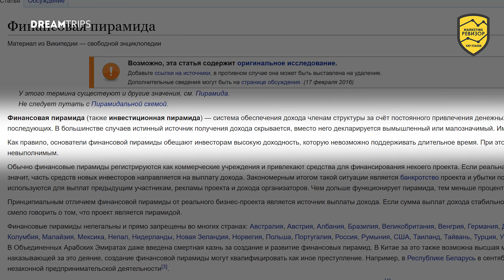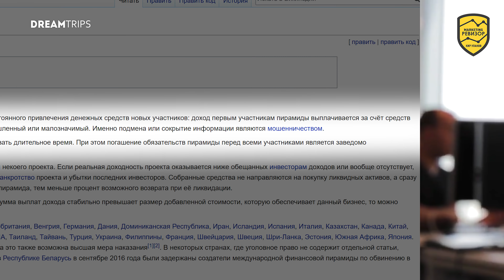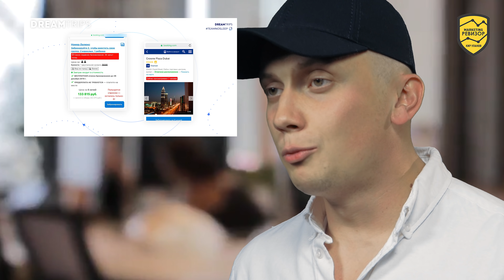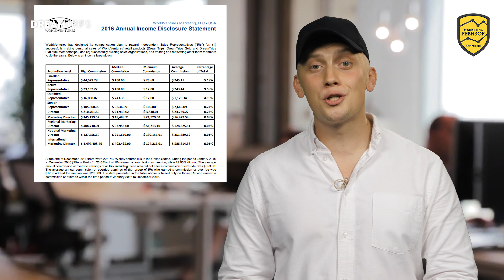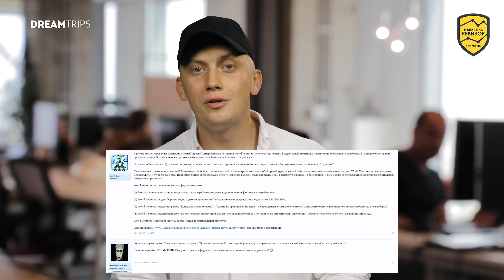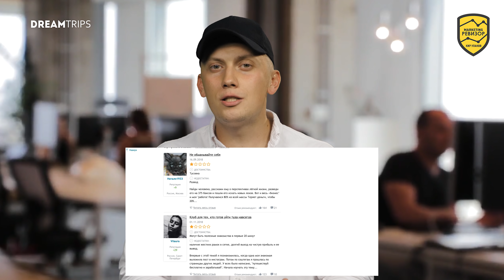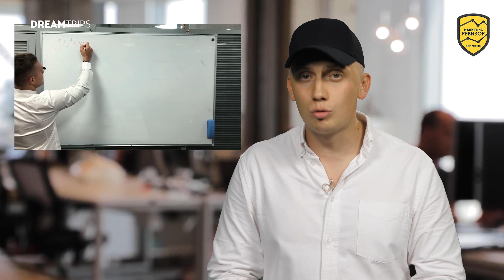Dream trips развод или нет? Разоблачение разоблачителей DreamTrips | Сетевая компания WorldVentures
На этот раз предметом моей ревизии стала американская сетевая компания WorldVentures. Я сделал ревизию разоблачений продукта DreamTrips, (мы узнаем dream trips развод или нет) интернет-сервиса и клуба путешественников, который предлагает комплексные туры по сниженным ценам, дает гарантию лучшей цены на бронирование билетов на самолет, отелей, автомобилей, кешбек + сверху возможность заработать, рекомендуя сам DreamTrips целевой аудитории.

Компанию сегодня хейтят. Многие пишут о том, что Дрим трипс развод. Вот и разберемся, пирамида это или нет. Я остановлюсь на пяти самых популярных доводах разоблачителей. А если вам будет актуально – я запишу отдельное видео со сравнением маркетинга в традиционном и сетевом бизнесе и расскажу, как строится система продаж в интернете.

Таймлайн видео:

6:41 – Довод № 1: это пирамида. Если это не пирамида, откуда берутся деньги?
12:05 – Довод № 2: 80 % ничего не заработали, согласно отчету компании за 2016 год.
13:28 – Довод № 3: компанию запретили в Норвегии и признали пирамидой.
15:32 – Довод № 4: скачки доходов по версии Direct Selling News.
16:45 – Довод № 5: исковое заявление от Melody Yiru о том, как 99,7 % подписчиков сервиса теряют $1 000 в год.
18:36 – Разоблачительные репортажи.
22:05 – Сравнение с МММ.
23:51 – Туроператор Rovia, которым владеет DreamTrips.
24:50 – Финансовая пирамида и благотворительность?
26:30 – На чем основаны негативные отзывы о DreamTrips?
28:00 – Показательный пример возврата денег в DreamTrips.